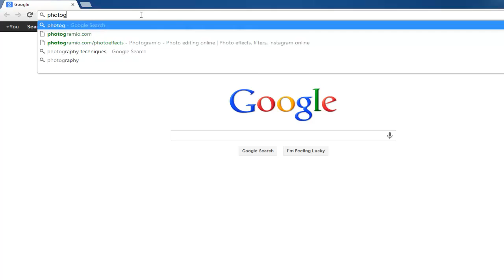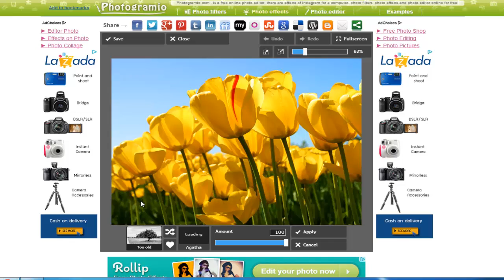Best Instagram Photo Editor Equivalent Photogramio Review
This tutorial will show you how to edit photos like you can on Instagram.

Instagram is a tool that allows you to edit photos on your mobile phone. This tutorial will teach you how to use a similar application to edit photos online so they have a similar effect to Instagram.

Step # 1 -- Open Instagram Style Website

Go to " In the center of the page, you will see a large dark box with a list of five buttons in it. These five buttons are "Browse," "Open URL," "Webcam," "Collage" and "Mobile."

Step # 2 --Uploading a Photo

To edit a photo, you will first need to upload it into the editor. Click "Browse," and a large box will open on the top left hand side of the screen. Use this box to search for the image on your computer, and then click "Open." Once you do, the photo will appear in the editor.

Step # 3 -- Learning the Edit Buttons

To edit the photo, you will use two sets of buttons. One set is on the top, while the other is on the bottom. On the top you will see the buttons "Save," "Close," "Undo," "Redo" and "Fullscreen". On the bottom are the buttons "Adjustment," Effect," "Overlay," "Border," "Sticker" and "Text."

Step # 4 -- Adding a Photo Effect

On the bottom of the page, click the "Effect" button. When you select it, a list of 7 buttons will open above it. Select "Too old." A new panel will open with six more buttons at the top. Select "Agatha," and the image will turn black and white. Click "Apply" to confirm this selection. Experiment with the other buttons to edit photos online.